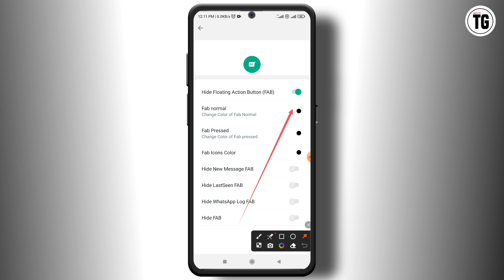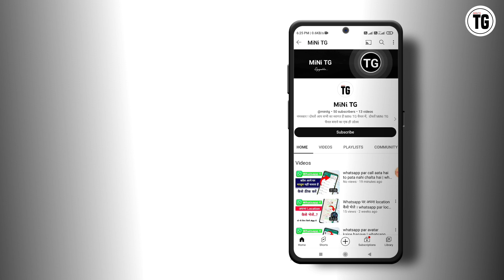gb whatsapp me plus ka option kaise laye